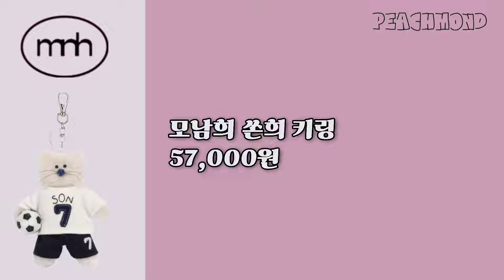[Unboxing] 요즘 인기템 보여 드림 🛍 스탠리 텀블러 ㅣ 모남희 쏜희 키링ㅣ 디올 212 튀튀 ㅣ 구찌 밤 ㅣ gs 모남희 파우치 키링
⭐인스타에도 놀러오세요⭐
+ Insta ㅣ @peach._.mond